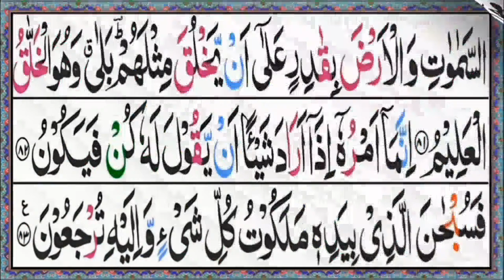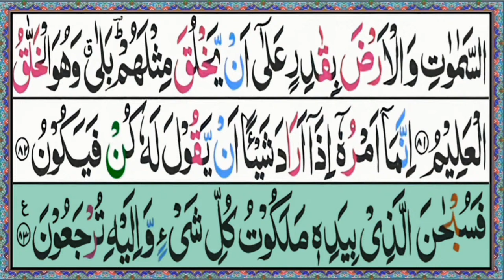Surah Yasin (Yaseen) with HD arabic Texts | Quran Tilawat Beautiful Voice | Surah Yaseen full